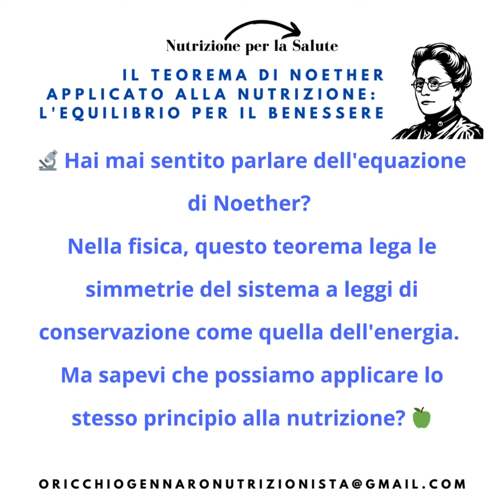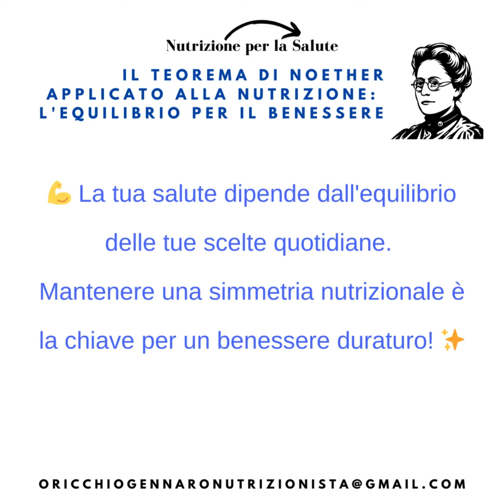LA NUTRIZIONE INCONTRA LA FISICA - IL TEOREMA DI NOETHER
👨‍⚕️ DR ORICCHIO GENNARO
🧬 BIOLOGO 🍽️ NUTRIZIONISTA
📕 Numero Iscrizione Albo Sezione A: AA_091060